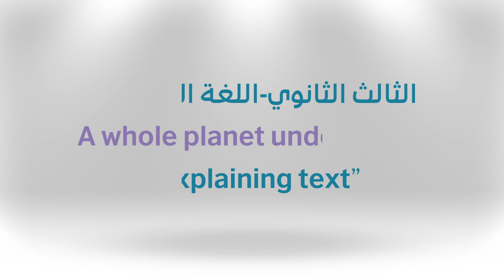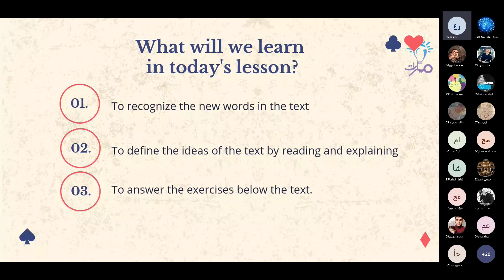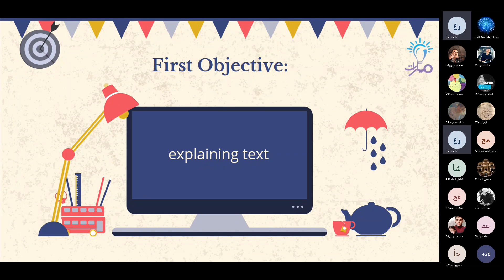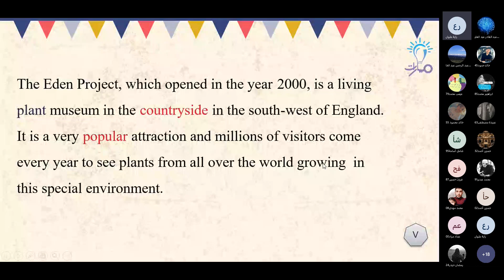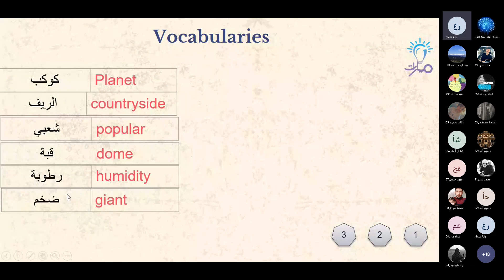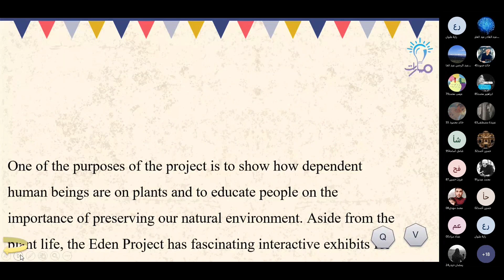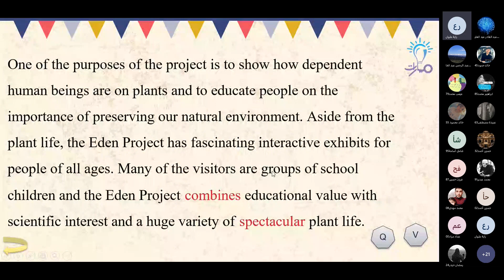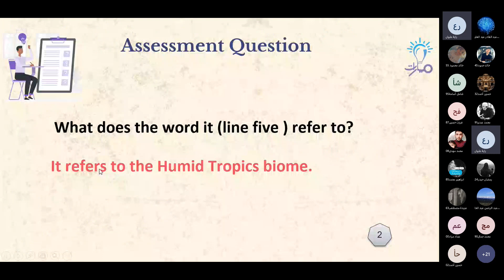Explaining text | درس a whole planet under glass | اللغة الإنكليزية الثالث الثانوي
شرح فقرة Explaining text من درس a whole planet under glass في كتاب اللغة الإنكليزية للصف الثالث الثانوي - منهاج شمال غرب سوريا